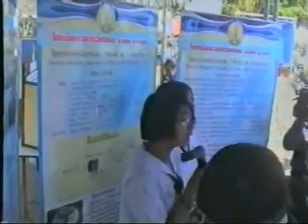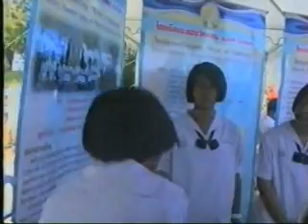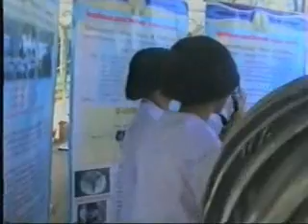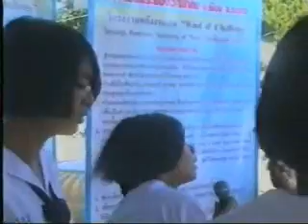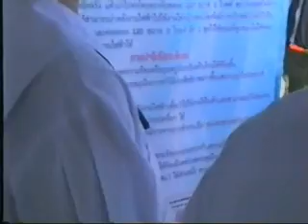ระยองวิทยาคมกังหันลูกหมุน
ระยองพิทยาคมบรรยายให้กรรมการ ต้นกล้าพลังงาน เรื่องกัง
หันลูกหมุนผลิตไฟฟ้า